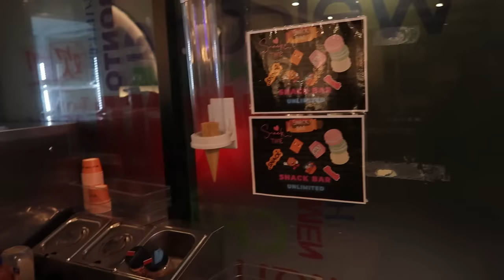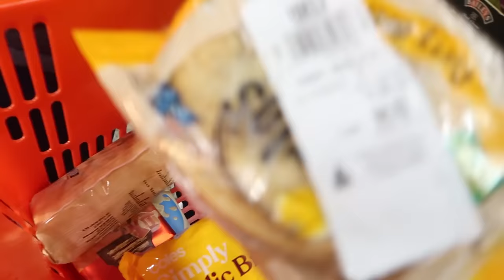All You Can Eat Seafood & Wagyu Hot Pot Sydney, State of origin & Easy Dinner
Hey fam welcome back to yet another vlog for 2024. Was not feeling the best and was lowkey depressed so went to all you can eat hot pot to make me feel better. Walking diaries with the kids & Hang out with us while we make chicken sandwiches.